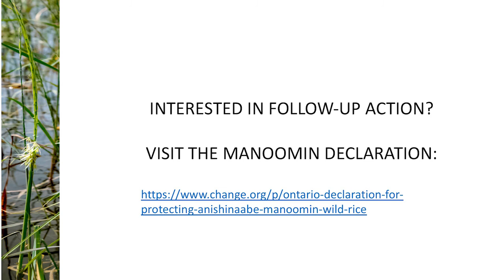Pine Tree Talks Webinar 1: Michi Saagiig Nishinaabeg and Manoomin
Manoomin: The Good Seed Webinar 1

For countless generations, manoomin has been integral to the health and well-being of Michi Saagiig Nishinaabeg. Manoomin harvesting is a timeless, seasonal tradition that transfers cultural intergenerational knowledge. Learn about the spiritual and reciprocal relationships between manoomin and the Michi Saagiig Nishinaabeg. Guest speakers are Gidigaa Migizi (Doug Williams), Dorothy Taylor, Leanne Betasamosake Simpson.

Part 1 of a 3-part series aims to provide foundational information about Anishinaabe Manoomin (wild rice) and its importance in the territories of the Michi Saagiig Nishinaabeg. Even though manoomin has been growing in the Kawarthas for at least 4,000 years, many people know little about this nutritious seed and its current revitalization in local waterways.

trentu.ca/pinetreetalks